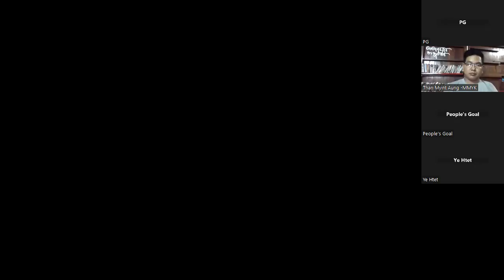"Defectors: Values and Principles"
People’s Goal Thought Process Programme (Episode 57)

Speakers - Nyi Thuta (CDM Captain), Than Myint Aung (Mother’s Embrace-May May Yin Khwin), Thuzar Lwin (Spouse of CDM Major)

Moderator - Ye Htet (Freedom Fighter)